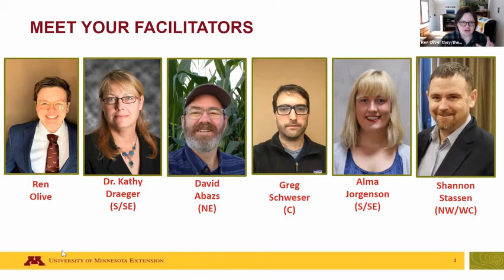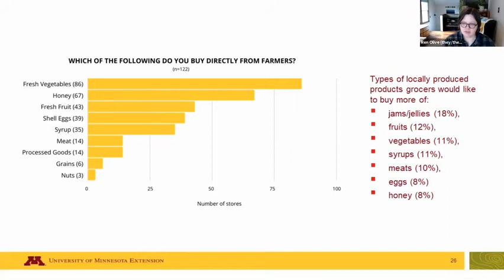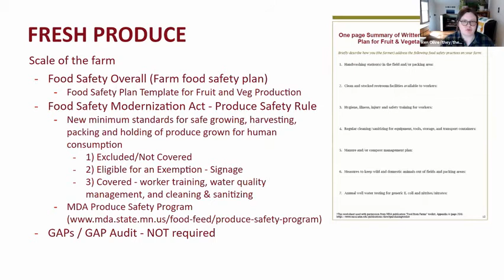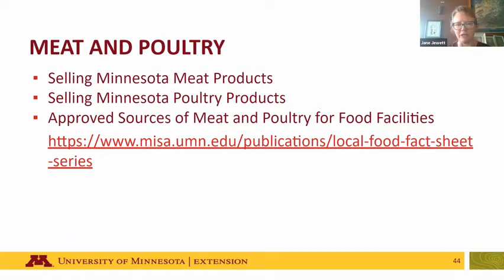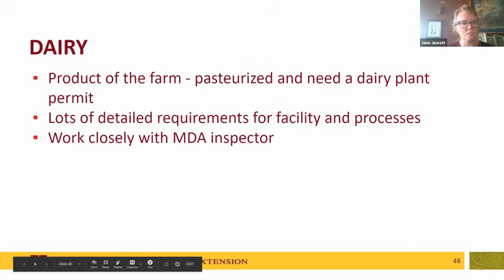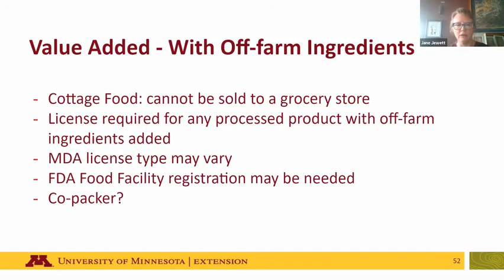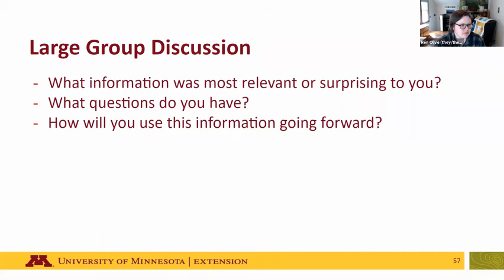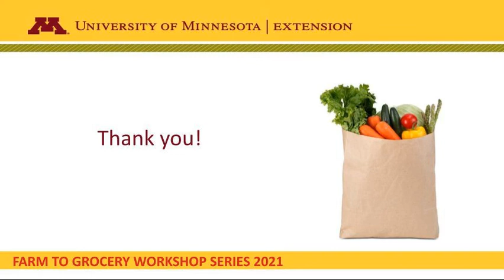Farm to Grocery Workshop 1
This workshop recording is the first in a series of three workshop sessions focused on Farm to Grocery in Minnesota. The video covers an overview of farm to grocery and in-depth discussion of the legality of selling various products direct from the farm to the grocery store. The farm to grocery workshop series and toolkit (z.umn.edu/farm2grocery) are made possible through a MN Department of Agriculture Specialty Crop Block Grant.